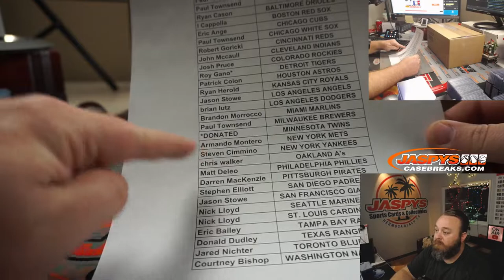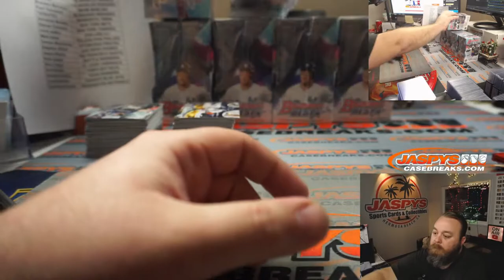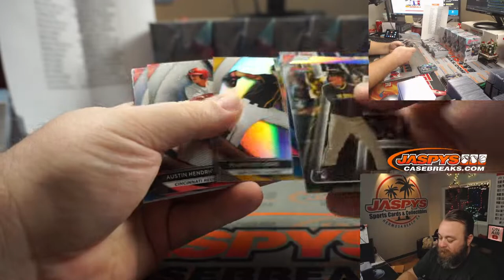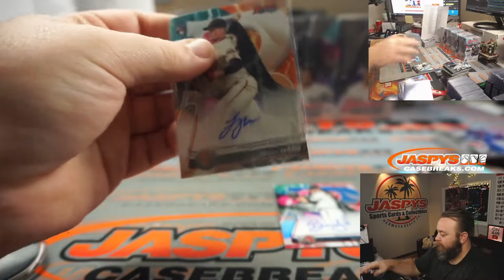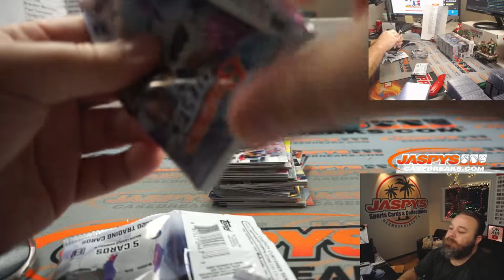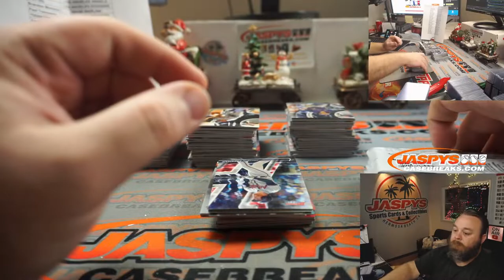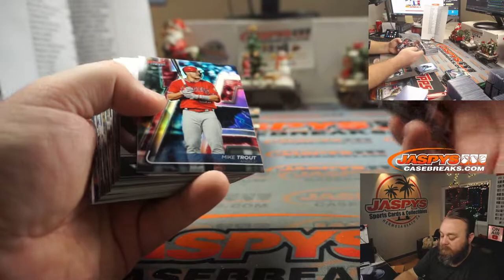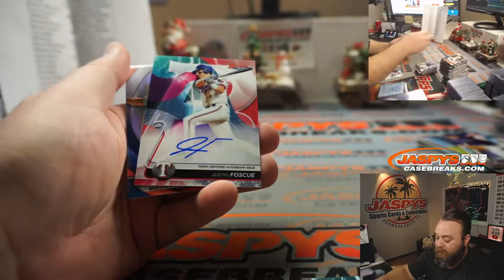TH 12/24 - 2020 BOWMAN'S BEST BASEBALL 8-BOX CASE BREAK #4 *PICK YOUR TEAMS*